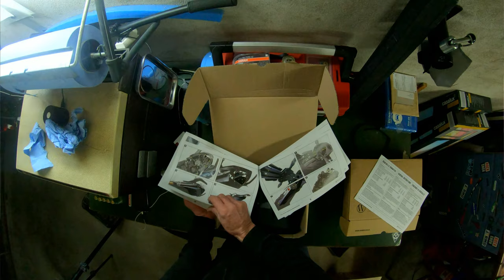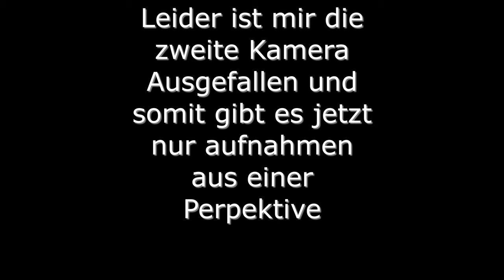BMW f900r Wunderlich Sportheck umbau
Leider ist mir meine zweite Cam ausgefallen, ich hoffe, ihr könnt mir das verzeihen.

📽️ Film Equipment:
✔Vlog Kamera: DJI Osmo Poket
✔Kamera: Canon EOS r6
✔Videoschnittprogramm: Moavi Video Editor 2022
✔Brustgurt: Stuntman Chestmount
✔Kamera: Inst360 X2
✔Kamera: Gopro Hero9 Black
✔Kamera: Gopro Hero7 Black
✔Gimbal:Feiyu Tech WG2X
✔Stativ: Dörr Danuba